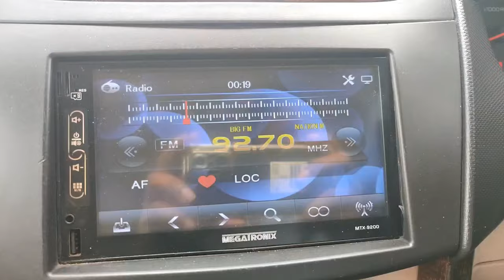Used Cars for Sale - Single owner, Multi branded Cars with Warranty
MARUTHI SUZUKI - TRUE VALUE
 Popular Vehicles & Services Ltd

No. 37B/2A,
Mahalakshmi Nagar,
Selaiyur, Tambaram
Chennai - 73

second hand cars in Tambaram
used cars
Used Swift Dzire
2nd hand car
buy used car
Used cars in Pondicherry
Used budget cars
Olx Cars
True Value cars
Used Grand i10
Used Baleno
Used Maruthi Ciaz
Used Renault Kwid